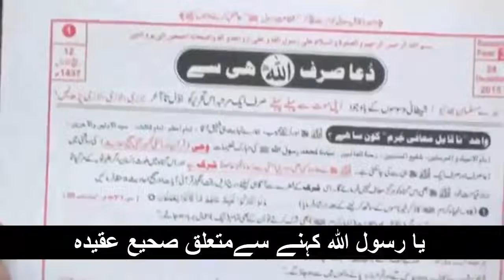Ya Rasool Allah kehna kaisa ? | Engr Muhammad Ali Mirza